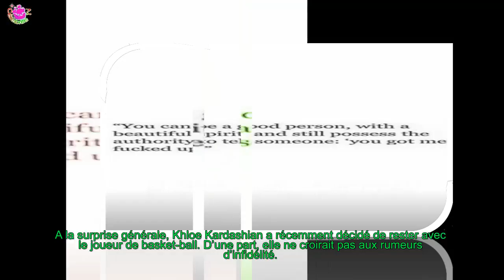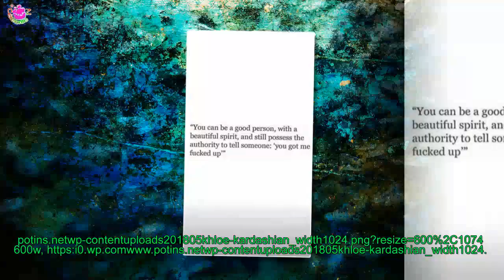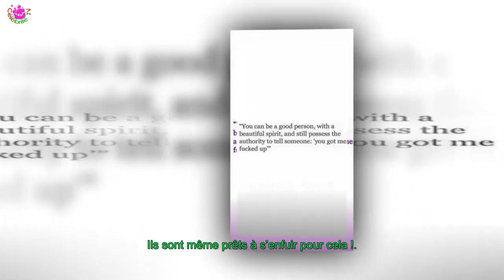Khloe Kardashian poste un message sur Instagram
L’amour rend aveugle. Ou plutôt, il permet en tout cas de pardonner bien des choses. A en croire une récente publication sur sa story Instagram, Khloe Kardashian est prête à tourner la page des infidélités de son compagnon Tristan Thompson.
[time]A la surprise générale, Khloe Kardashian a récemment décidé de rester avec le joueur de basket-ball. D’une part, elle ne croirait pas aux rumeurs d’infidélité.